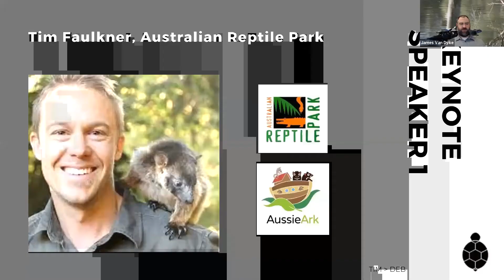1 Million Turtles Community Conservation Program Key Note Tim Faulkner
1 Million Turtles Community Conservation Program Launch

Tim Faulkner

1MillionTurtles.com